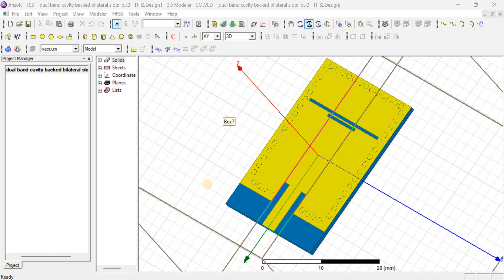Dual-Band Low Profile SIW Cavity-Backed Antenna by Using Bilateral Slots exciting TM10 Modes in HFSS